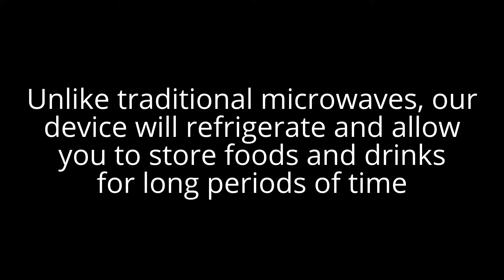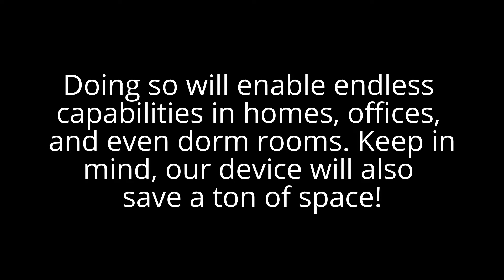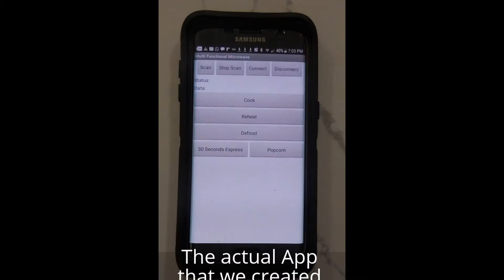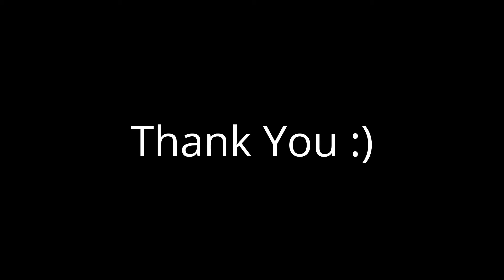IoT Next-Gen Multifunctional Microwave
The best thing about this project was pushing ourselves to design, build, and assemble everything completely from scratch!
We named it the CMF multi-functional microwave, where CFM stands for Comfort and Freedom of Motion.
To complete this build we used the Arduino 101 development board, a custom made peltier cooling device, and red LEDs to simulate a real microwave oven.

We want to give a big thank you to Intel Hacks for challenging us to create this build!